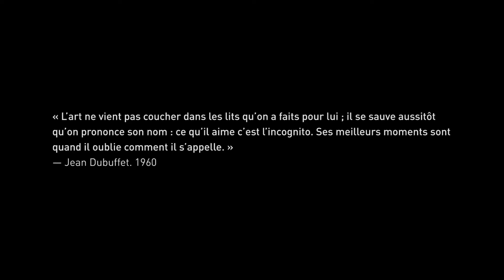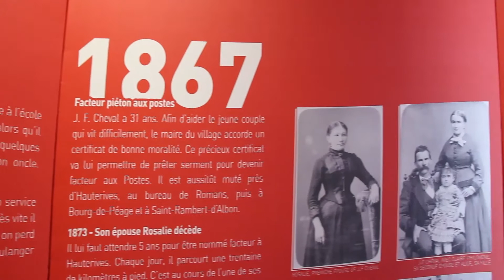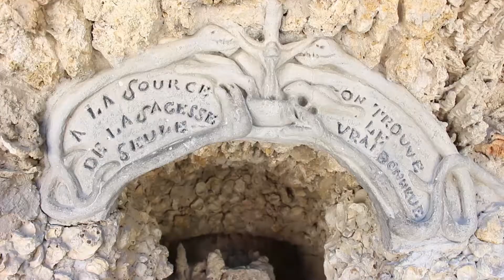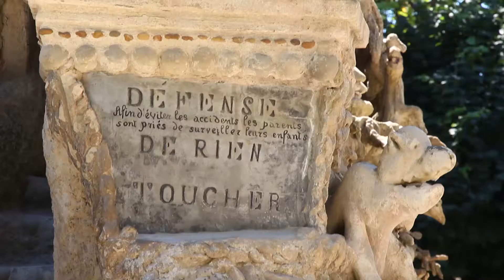SHOT STORY #4 - Le palais idéal du Facteur Cheval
Bienvenue dans le 4ème épisode de SHOT STORY, la série qui présente brièvement une histoire, un lieu, un personnage.

Aujourd'hui on se penche sur le palais idéal du Facteur Cheval.